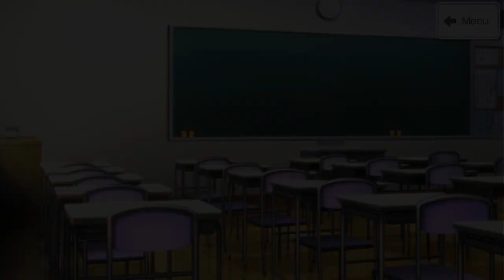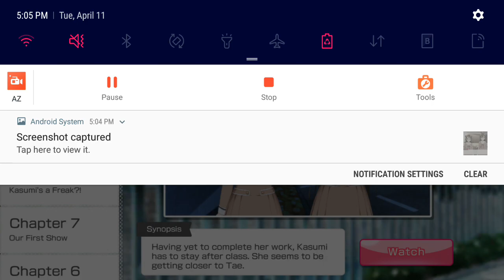(Bang Dream! Girls Band Party!) Chapter 8 - Kasumi's a Freak?!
Kasumi x Tae, my favorite ship Part 1.